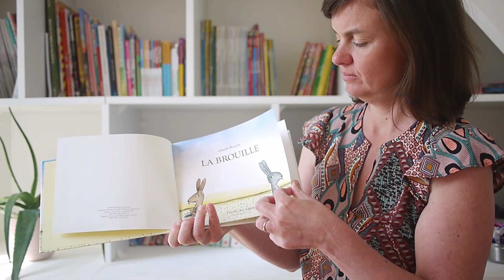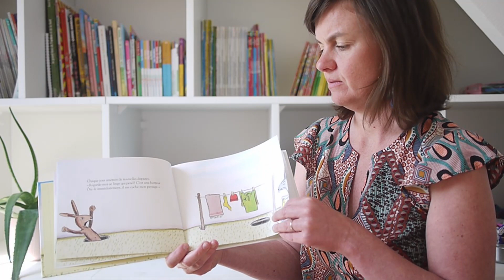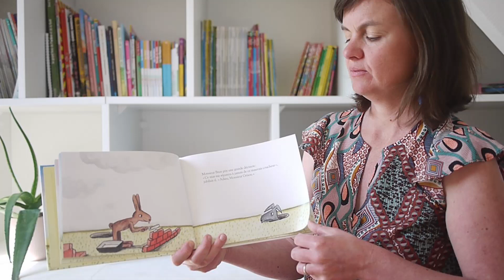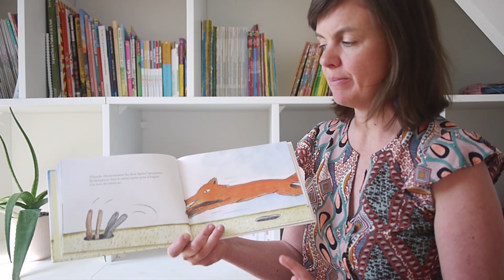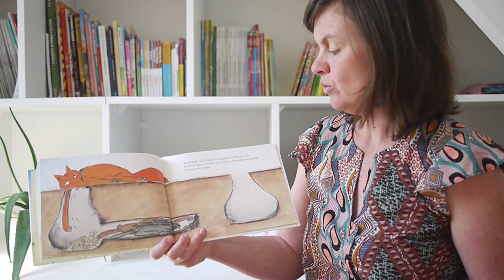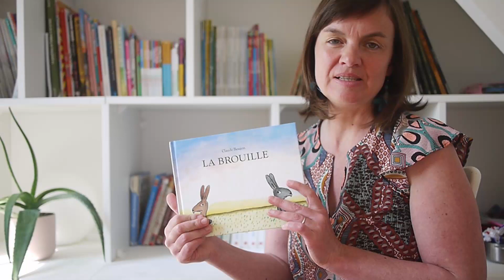"La brouille" les albums de Nolwenn